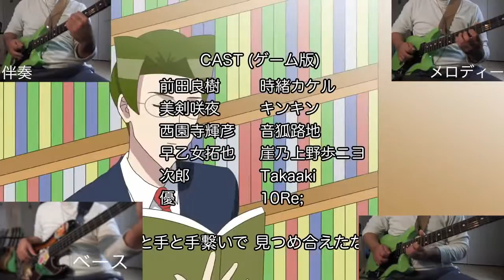『学園ハンサム The Animation 』のOP 弾いてみた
ジャパネットたかたに聞こえてしまう呪いが含まれています